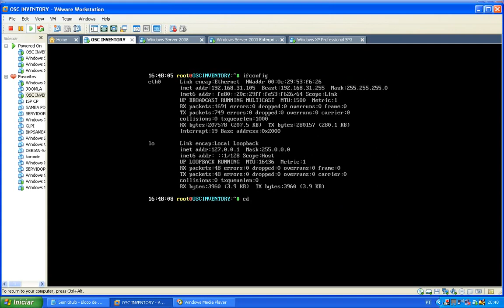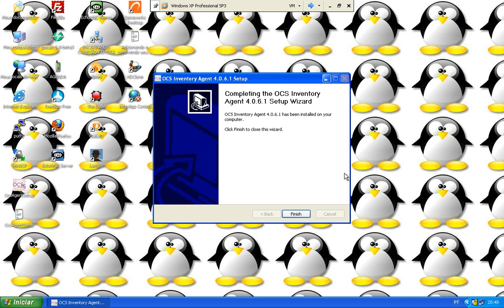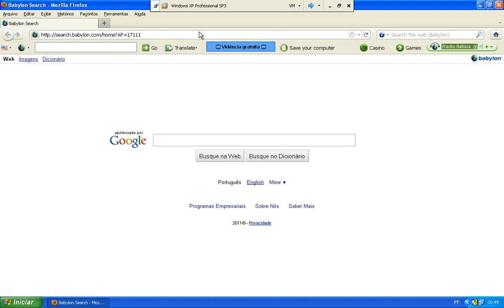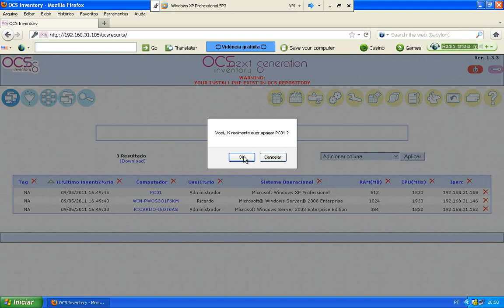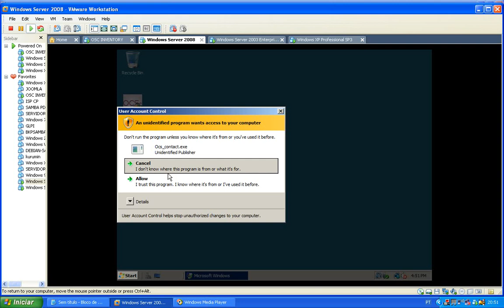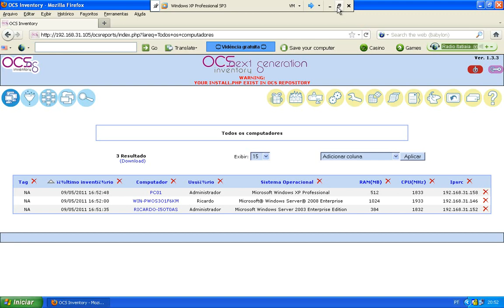Mostrando o inventário de máquinas em redes com o software Open Source OCS INVENTORY